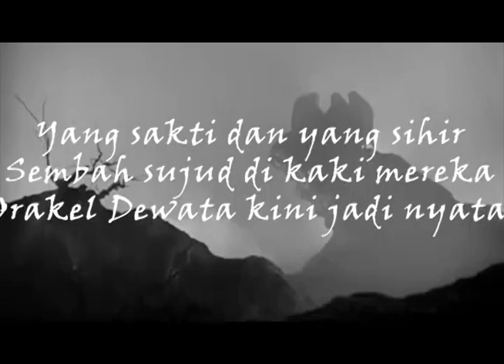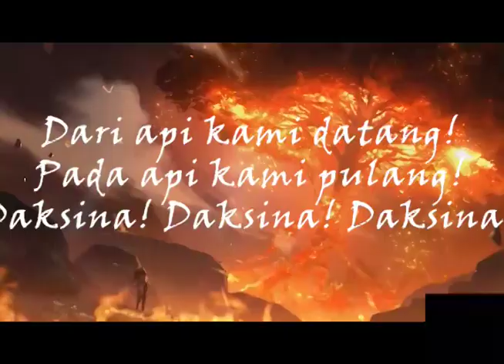Trailer inspirasi novel "Orakel Dewata" karya "Yuda Areni"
Video ini merupakan trailer inspirasi novel genre epik fantasi berjudul "Orakel Dewata" karya penulis Yuda Areni yang baru diterbitkan pada bulan November 2022. Stok terhad dan boleh dibeli di Shopee!